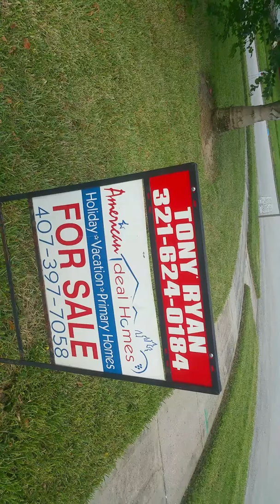We got a bird and there's an open house in front of my house that I sometimes visit